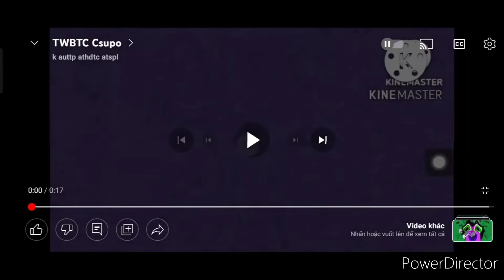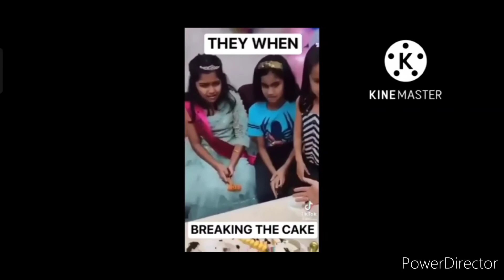5 tháng 12, 2022